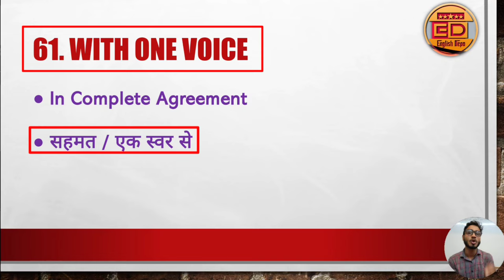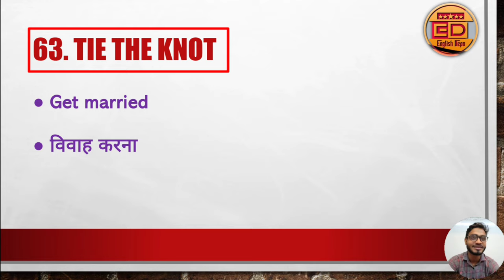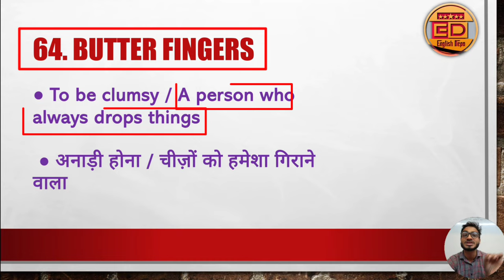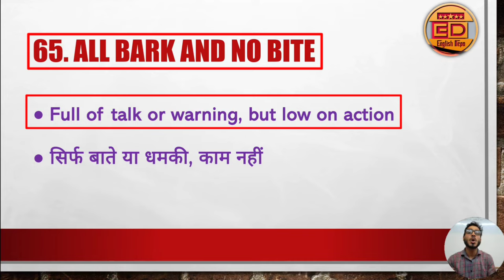Day 13 Idioms and phrases का Daily Dose | Idioms Phrases याद करना नहीं, भूलना मुश्किल है - Pavan Sir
Idioms and phrases का Daily Dose|| Idiom Phrase याद करना नही भूलना मुश्किल है - Never Forgetting Technique